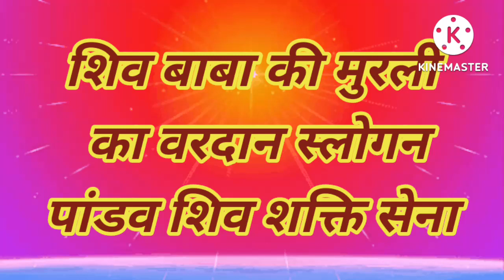आज का वरदान | 22, july 2022 | Aaj Ka Vardan Aur Slogan | Aaj Ki Murli Ka Vardan Aur Slogan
22, july 2022
Aaj Ka Vardan Aur Slogan
Aaj Ki Murli Ka Vardan Aur Slogan
murli chintan
Bhagwan Se Vardan
aaj ka vardan bk
aaj ka vardan om shanti
aaj ka vardan orc
aaj ka vardan bk aditi
aaj ke vardan ka swarup
murli chintan today
bk murli chintan today
aaj ki murli ka chintan